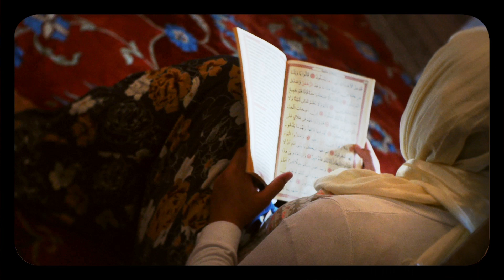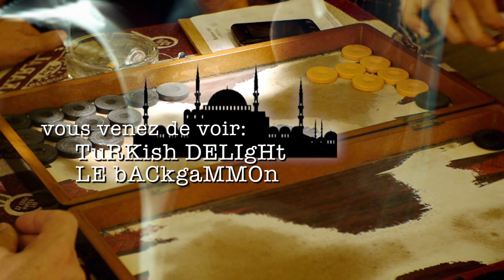LE BACKGAMMON ☞ SAISON II - ÉPISODE 3 - JUST HUMANS - TURKISH DELIGHT ☜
JUST HUMANS - "TURKISH DELIGHT" - LE BACKGAMMON - WEBDOC - DOCUMENTAIRE TURQUIE
Le backgammon est un des plus anciens jeu de hasard.
Suivez ici une partie d'anciens dans la ville d'Istanbul.

À LA JAMAÏQUE - JUST HUMANS - TURKISH DELIGHT